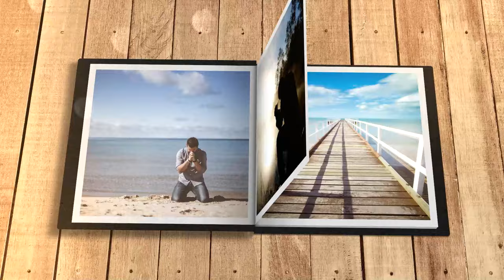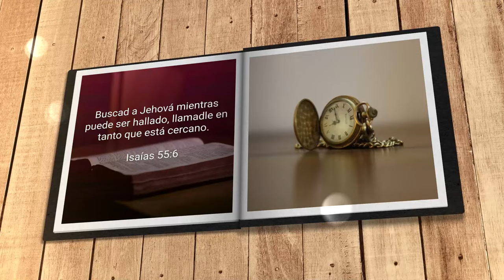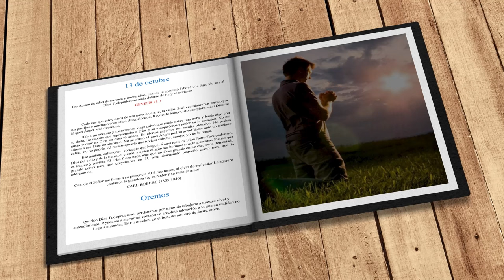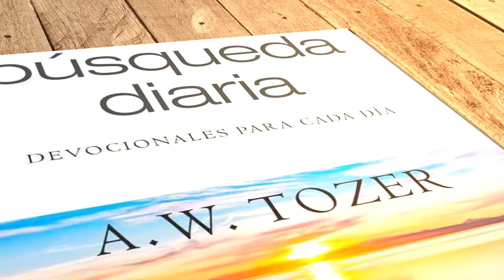Mi búsqueda diaria (13 de octubre)